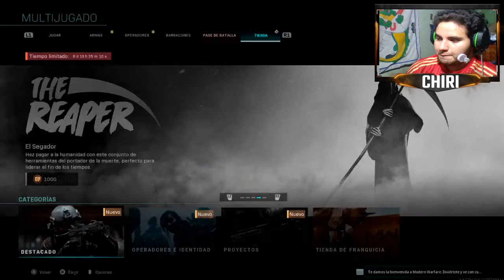ES RECOMENDABLE COMPRAR EL PASE DE BATALLA + OPINIÓN SOBRE EL ESTADO DEL JUEGO